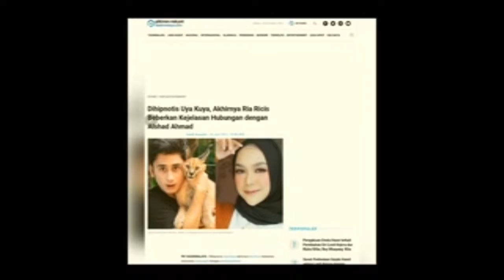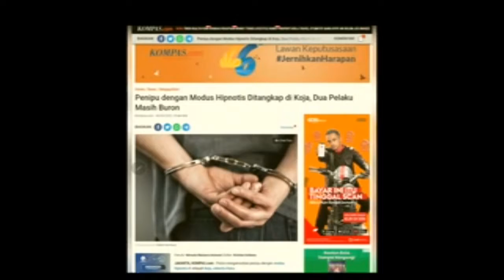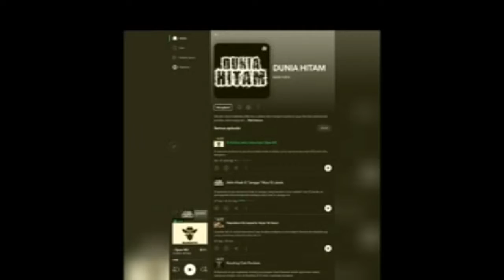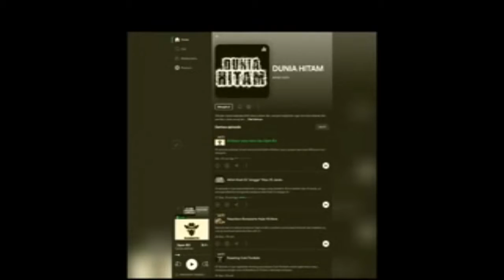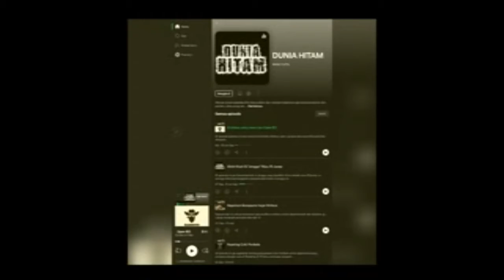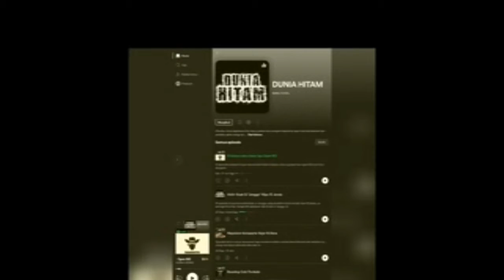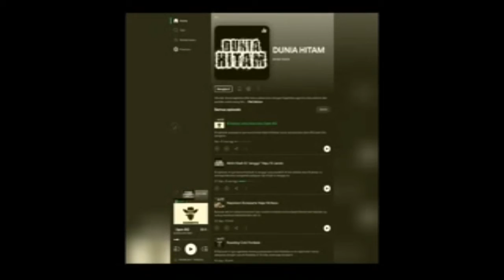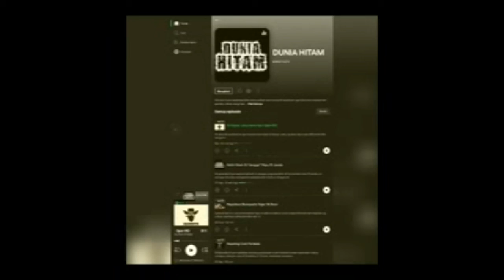HIPNOTIS RIA RICIS SAMPE HIPNOTIS DI PASAR PASAR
Hipnotis itu mitos atau fakta dan gimana cara kerjanya, nyoook simak !